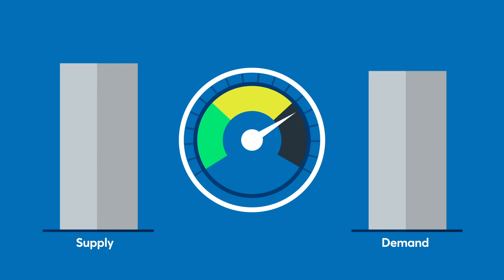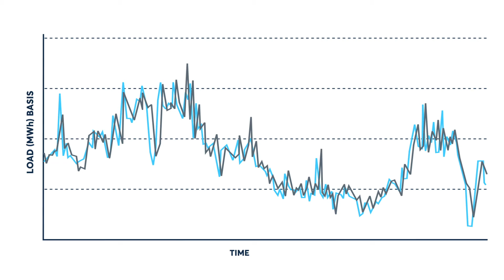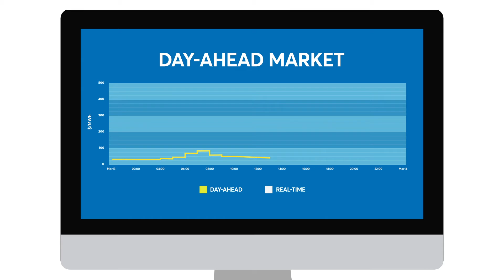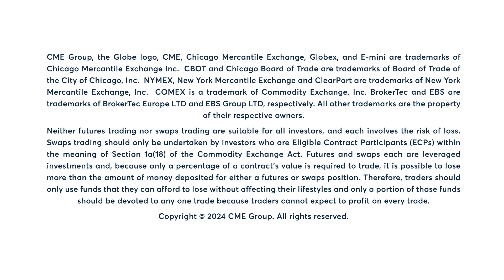Basics of the Power Market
Learn about the energy markets in North America, including how the power grid works and how to manage supply and demand.